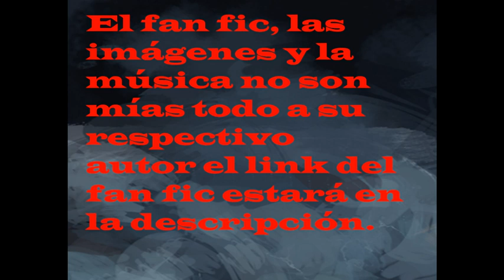Reencarno en naruto como creador de mangas cap 267-269